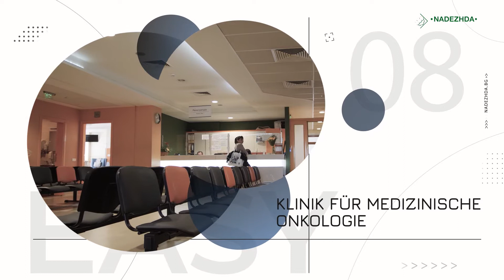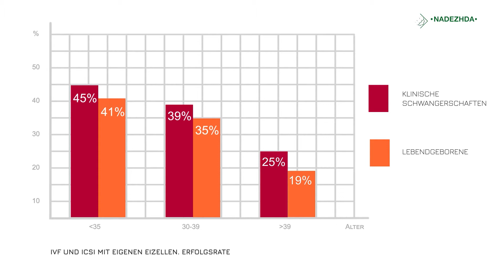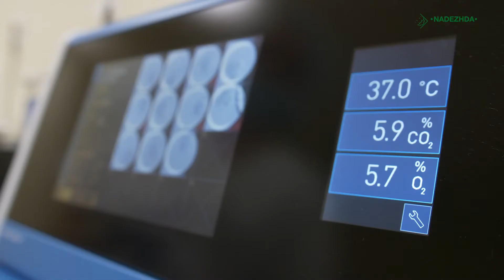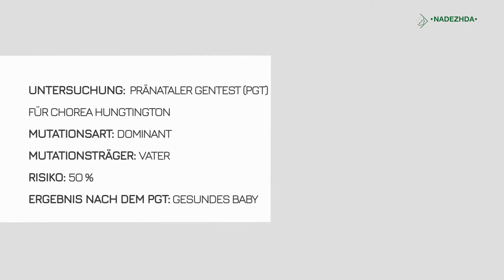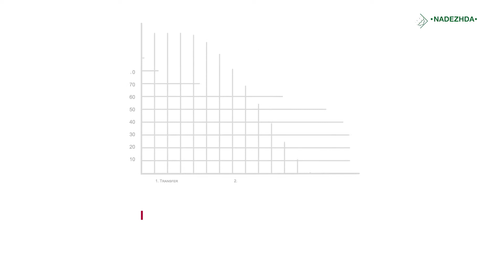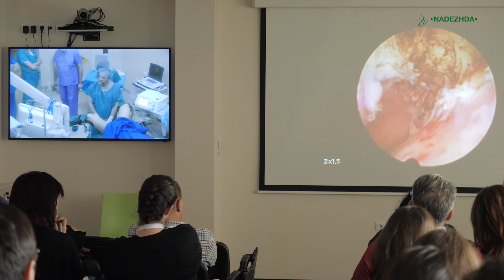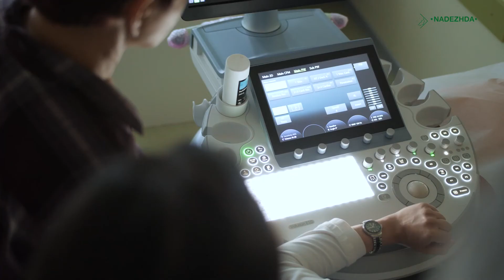Das In-vitro-Zentrum des Krankenhauses „Nadezhda“ ist das größte in Bulgarien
Das Fachübergreifende Krankenhaus für aktive Behandlung „Nadezhda“ ist eine führende medizinische Einrichtung in der Metropole Bulgariens – Sofia, die hochwertige medizinische Versorgung der ganzen Familie auf europäischem Niveau bietet.
In den 10 Jahren seines Bestehens vermerkt das Krankenhaus „Nadezhda“ ständiges Wachstum, um den Bedürfnissen seiner Patienten zu entsprechen und stets für sie da zu sein – von der Geburt über die Kinder- und Teenjahre bis hin zum Kinderwunsch und der Schwangerschaft in den reifen Jahren. Das Krankenhaus verfügt über ein Zentrum für In-vitro-Fertilisation, Entbindungs- und Frauenstation, Zentrum für Pränatale Diagnostik und Therapie, Neonatologie, Chirurgie, Bilddiagnostik, Klinik für Anästhesiologie und Intensivmedizin, Klinik für Medizinische Onkologie sowie über acht High-Tech-Labors – klinisches, immunologisches, genetisches, embryologisches, andrologisches, pathohistologisches, mikrobiologisches und virologisches.
In den 10 Jahren sind in den einzelnen Krankenhausabteilungen und - Sektoren über 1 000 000 Patienten behandelt worden. Geboren wurden etwa 18 000 Babys. Das In-vitro-Zentrum des Krankenhauses „Nadezhda“ ist das größte in Bulgarien. Jährlich werden hier über 5000 In-vitro-Fertilisationen durchgeführt, wobei die Erfolgsrate mit 40% über die durchschnittliche für Europa liegt. Bei Patientinnen unter 30 Jahren betragen die klinischen Schwangerschaften 45%, die Entbindungen 41%. Die Erfolgsrate bei Patientinnen zwischen 30 und 39 Jahren beläuft sich entsprechend auf 39 % klinische Schwangerschaften und 35% Entbindungen, und bei Frauen über 39 Jahre haben wir 25% klinische Schwangerschaften mit 19% Entbindungen. Im Krankenhaus lassen sich jährlich über 500 Paare aus dem Ausland für In-vitro-Fertilisation behandeln. Erstmalig in Bulgarien haben wir eine eigene innovative Methode zur Bewertung des Implantationsfensters eingeführt, die nicht genetisch bedingt ist. Das Implantationsfenster ist der Zeitraum, in dem das Endometrium, das die Innenwand der Gebärmutter deckt, bereit für die Implantation des Embryos wird. Das Ergebnis sind eine viel rascher erfolgende Untersuchung und Hunderte erfolgreiche In-vitro-Versuche bei Paaren mit sich wiederholenden Implantationsmisserfolgen (RIF).
Im Forschungslaboratorium des Krankenhauses werden laufend innovative Methoden zur Erhöhung der Erfolgsquote der In-vitro-Fertilisationen getestet. Entwickelt werden neue Funktionstests zur Bewertung und Auswahl von Spermien, die sich als besonders nützlich in den Fällen der Infertilität infolge schwerwiegender Störungen beim Mann erweisen. Die Spermien werden mit Hilfe des Verfahrens „sperm slow“ selektiert, die Entwicklung der Embryonen wird mit dem modernsten „time-lapse“ System EmbryoScope beobachtet.Zum ersten Mal in Bulgarien führte das Nadezhda-Krankenhaus die genetische Präimplantationsdiagnostik der In-vitro-Embryos ein. Die Flüssigkeit bei der Chromosomenanalyse durch DNA-Sequenzierung (NGS) beläuft sich auf 99%.
Bei über 50 monogenen Erkrankungen gestattet diese neue Technologie die Feststellung verschiedener Anomalien und die Identifizierung gesunder Embryos mit größeren Chancen für eine lebensfähige Schwangerschaft. Gemeint sind schwere Erbkrankheiten mit hohem Übertragungsrisiko auf die Nachkommen. Das Krankenhaus „Nadezhda“ hat ein Programm für In-vitro-Fertilisation mit reproduktivem Spendermaterial. In Bulgarien ist die Spende von Eizellen und Sperma ein anonymer Rechtsakt, der von der Staatlichen Agentur „Medizinische Aufsicht“ strikt kontrolliert wird. Die Erfolgsquote der In-vitro-Behandlungen mit Spendereizellen ist im Krankehaus sehr hoch. Die Erfolgsrate bei einem Spenderversuch mit bis zu drei Transfers erreich mehr als 70%.Das Krankenhaus „Nadezhda“ verfügt über eine ISO-zertifizierte moderne und sichere Gewebekryobank zur Aufbewahrung von Spermien, Eizellen, Embryonen, Stammzellen. Die medizinische Einrichtung gewährleistet den Erhalt der Fortpflanzungsfähigkeit bei Patienten mit onkologischen und rheumatoiden Erkrankungen. Hochqualifizierte Spezialisten führen die reproduktive Chirurgie durch, einschließlich Office Hysteroskopie, Hysteroskopie und Laparoskopie. Jedes Jahr werden hier Schulungen und wissenschaftliche Foren veranstaltet, an denen weltweit führende Namen in der gynäkologischen Chirurgie wie Nezhat, Gubbini, Bettocchi, Haimovich, di Spiezio Sardo als Gastlektoren auftreten.Seit November  2018 ist das Krankenhaus international beim European Board & Collage of Obstetrics and Gynecology (EBCOG) zur Fachausbildung von Ärzten für Geburtshilfe und Gynäkologie aus ganz Europa akkreditiert. Seit Juni 2000 ist das Nadezhda-Krankenhaus Ausbildungszentrum für  reproduktive Medizin mit gemeinsamer Akkreditierung von EBCOG-ESHRE, der einflussreichsten Berufsorganisation der Spezialisten für assistierte Reproduktion. Wir sind stolz darüber, dass wir zu den wenigen von beiden Organisationen akkreditierten privaten medizinischen Einrichtungen in Europa gehören.